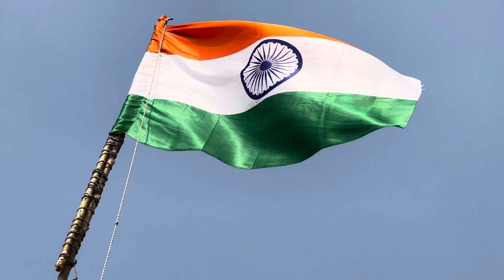Suno Gaur se Dunya Balo